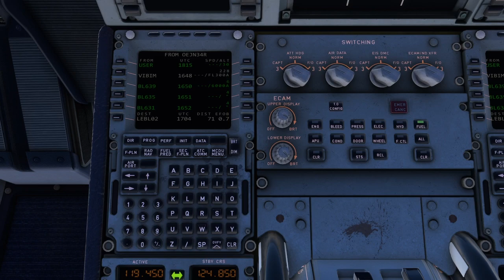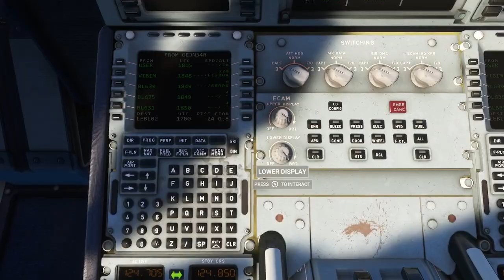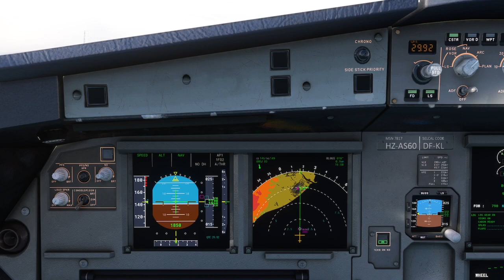Flight Simulator: Landing at Josep Tarradellas Barcelona–El Prat Airport (XBOX SERIES S)